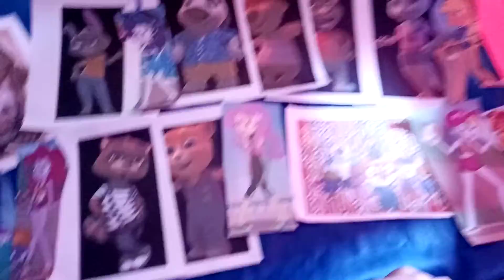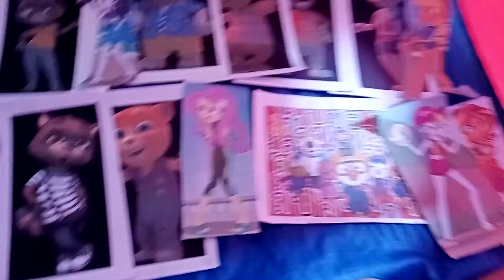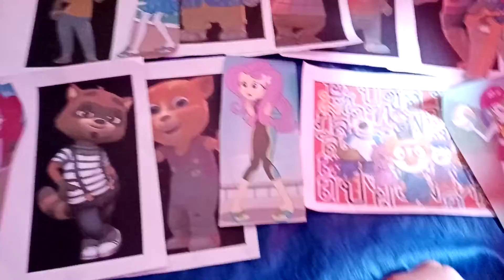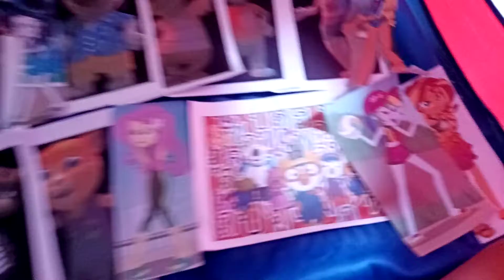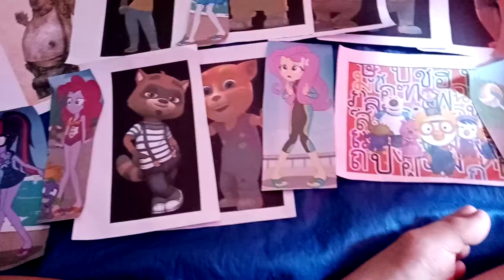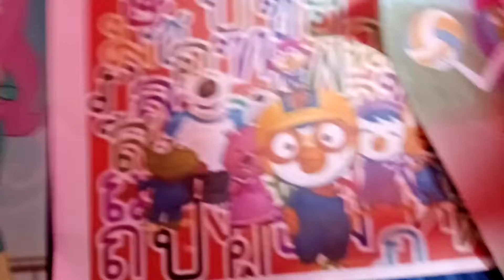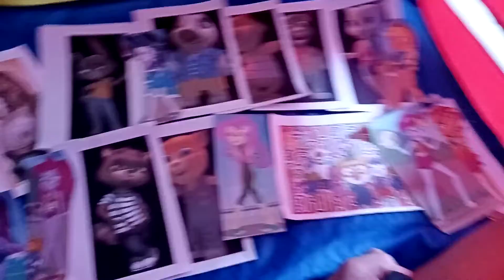Pororo​ The​ Movie​ (2019) Part 10